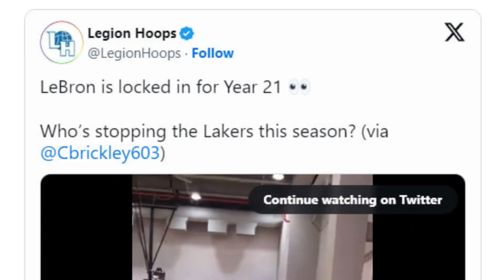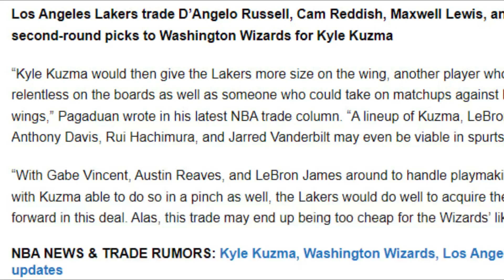LEBRON HANDANG HANDA NA! KUZMA BABALIK NA SA LAKERS!!